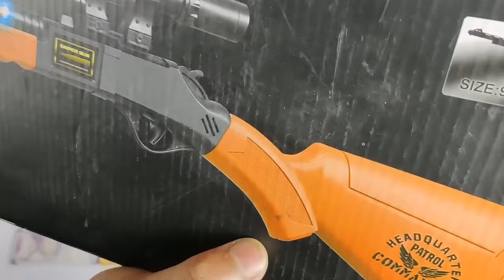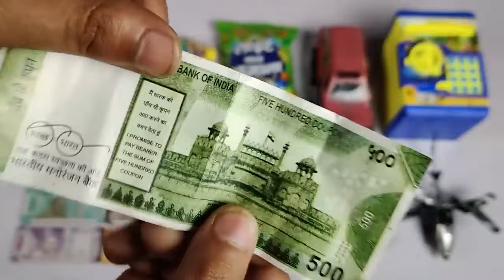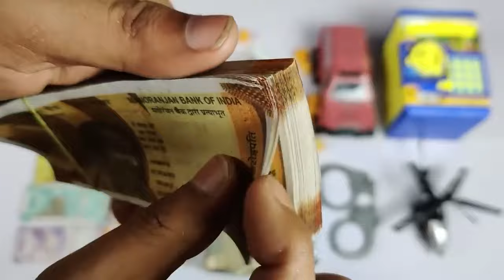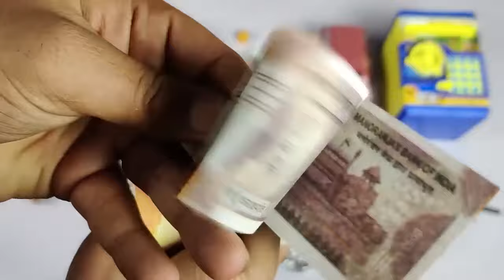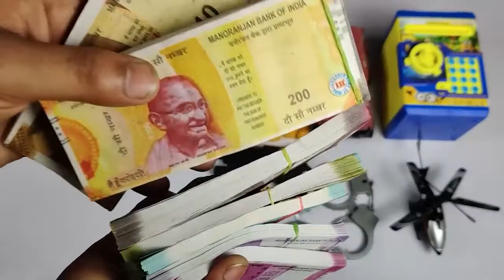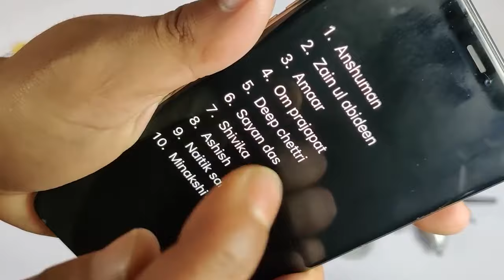Latest Snacks Collection🤑Rc Smoke Car, Rc Helicopter, Police Gun, Rc Toys, ATM Machine, Piggy Bank